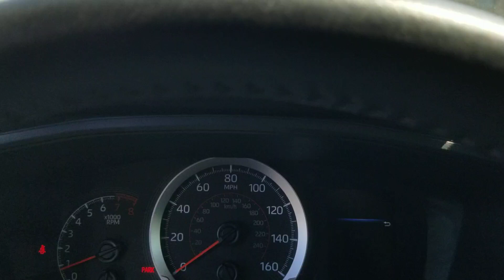2022 Toyota Corolla Cross Oaklawn, Chicago, Orland Park, Lagrange, Palos, IL P4993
Blue  2022 Toyota Corolla Cross LE available in Oak Lawn, Illinois at Oak Lawn Toyota. Servicing the Chicago, Orland Park, Lagrange, Palos, IL area.

4320 W. 95th Street